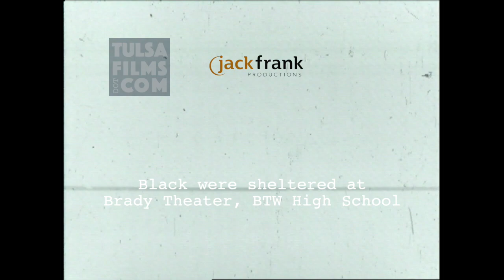RARE 16MM Film Tulsa OK RACE MASSACRE June 1-2 1921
It was an historic day but only one man captured it on movie film. This motion picture film shows burning of Mount Zion church, Greenwood Avenue, National Guard, and Red Cross shelter (at either Booker T Washington High School or Tulsa Municipal Theater)

Jack Frank maintains a large collection of historic films of Tulsa and Oklahoma dating back to the 1920s.